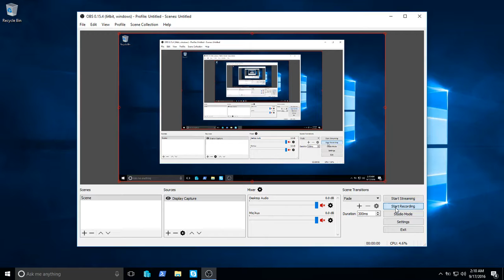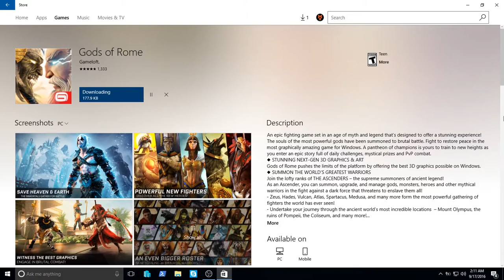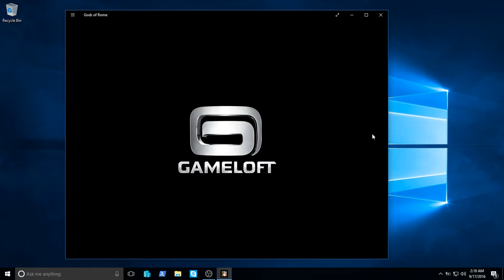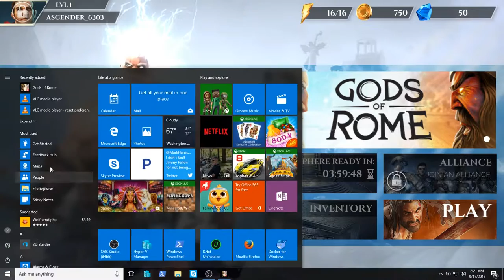22. Использование Windows Store в Windows 10